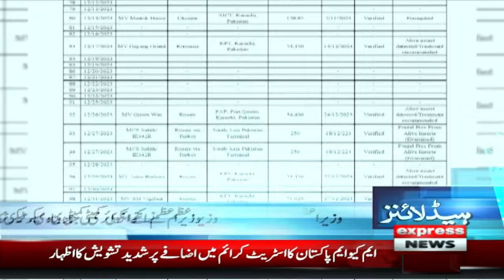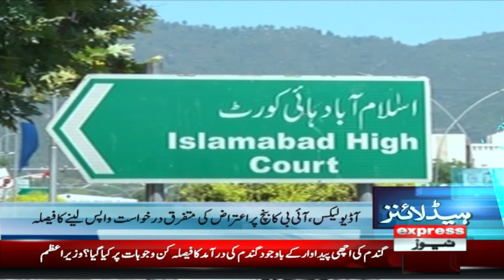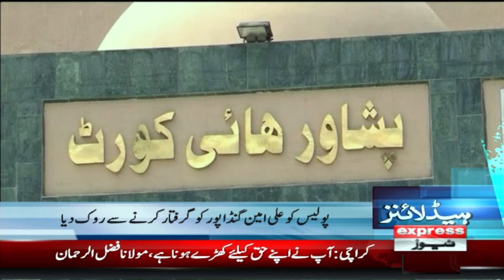Molana Joins Hands With PTI | News Headlines 1 AM | Latest News | Pakistan News